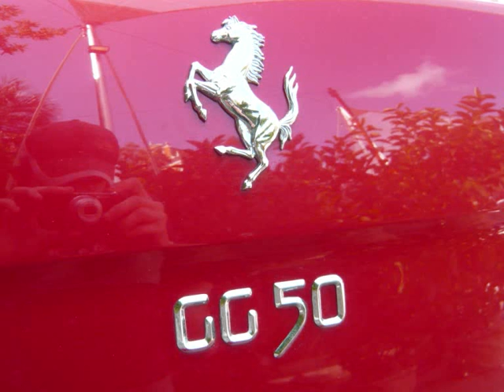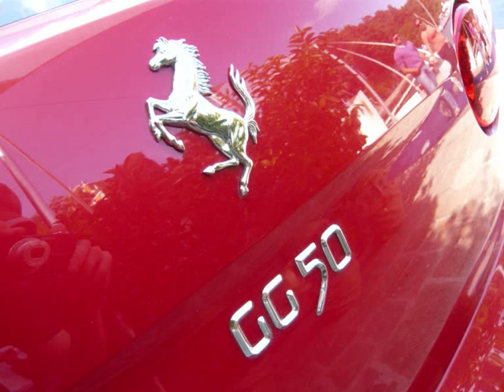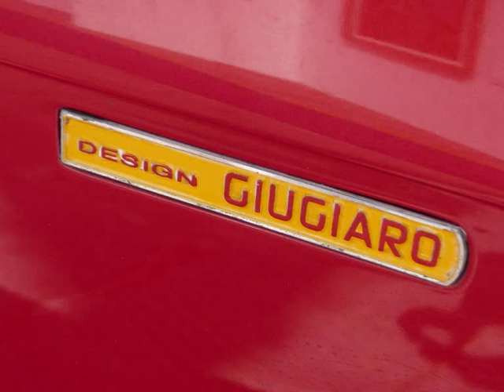Ferrari GG50 Concept Design Giugiaro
Ferrari GG50 Concept Design Giugiaro..a prtofino. vista anche al top marques 2009 di monaco...unico esemplare al mondo...portofino borgo in liguria vicino a bogliasco.